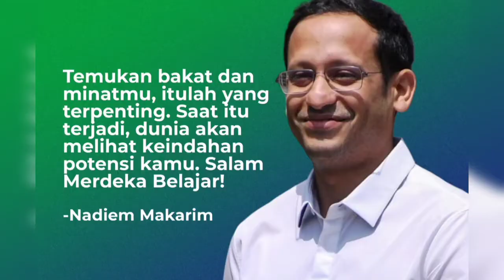EKSTRAKURIKULER HARI KAMIS - TP 22/23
Menggambar Kelas Besar, Bulu Tangkis, Solo Vokal, Pencak Silat